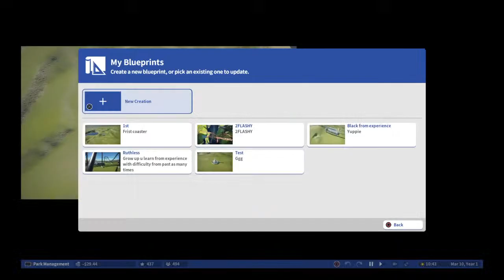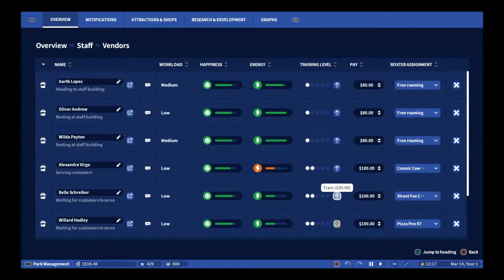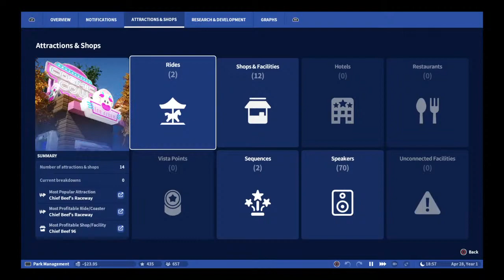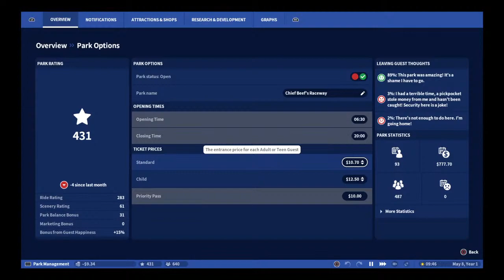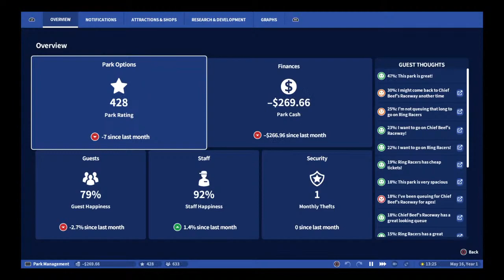MaTeOzFiNeSt69's 2 tha extreme video